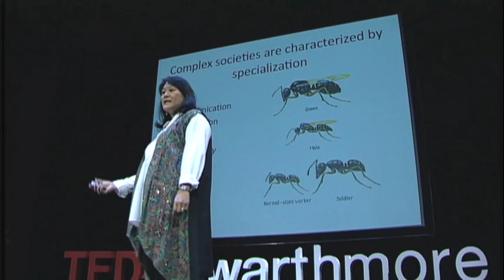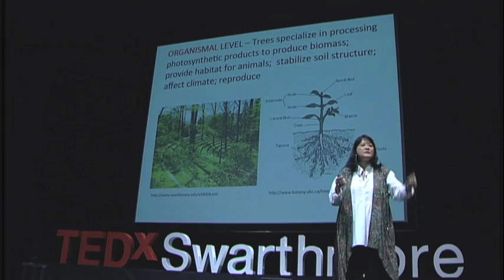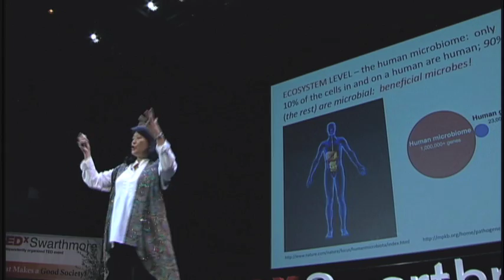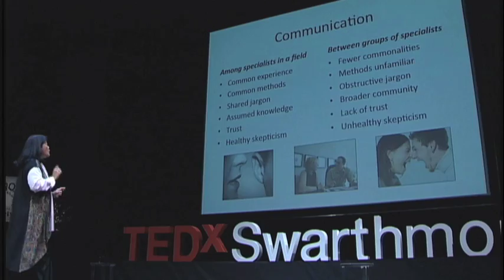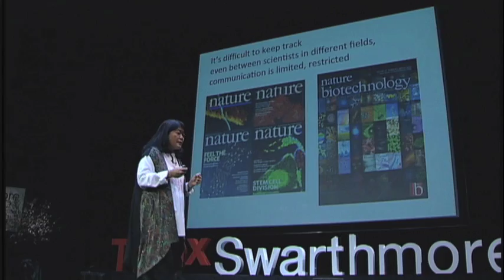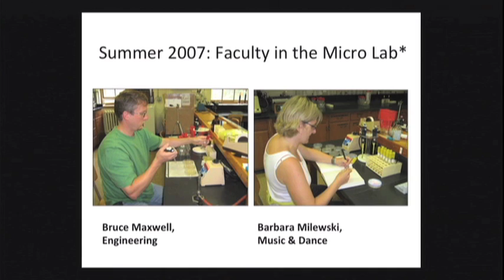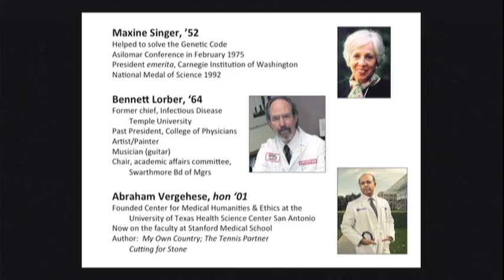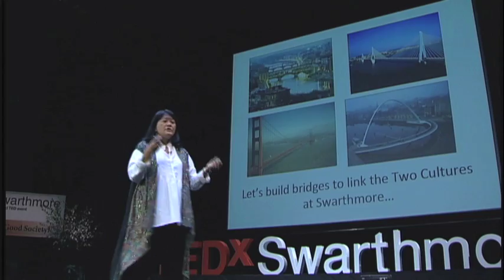TEDxSwarthmore - Amy Cheng Vollmer - The Role of Science and Science Literacy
A "good society" benefits from having specialists. Among those specialists who lend their creative skills to society are scientists. Others are often surprised to hear that the scientific enterprise is a creative one; this is partly due to lack of clear and compassionate communication between scientists and nonscientists. While people do not deny that their lives benefit from many aspects of technology, few understand or appreciate that the foundation for the technology is scientific discovery. I will share ideas about building a scientifically literate society in which there is open communication based on mutual respect and trust.

Professor of Biology Amy Cheng Vollmer, an authority on microbiology and biotechnology, focuses her research on bacterial stress response, particularly in prokaryotes such as E. coli. She also is the president of the Waksman Foundation for Microbiology.